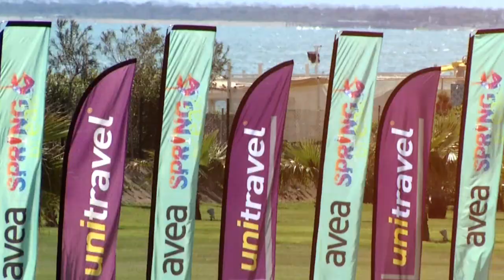Avea Spring Break 2013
Avea Spring Break, Eğlenceye Varım Diyenlerin Festivali...